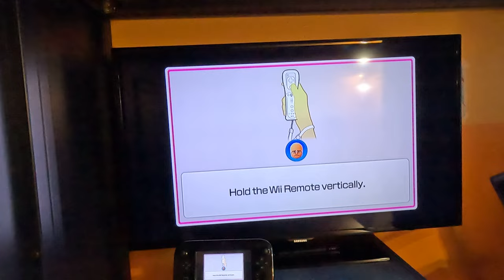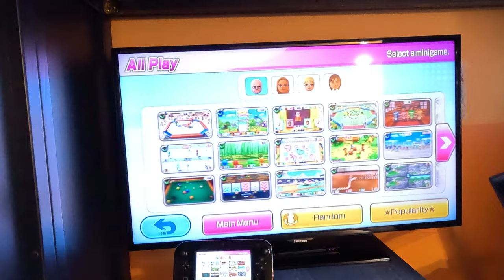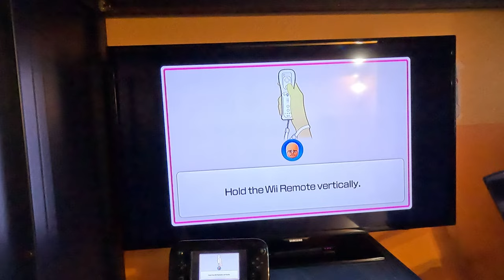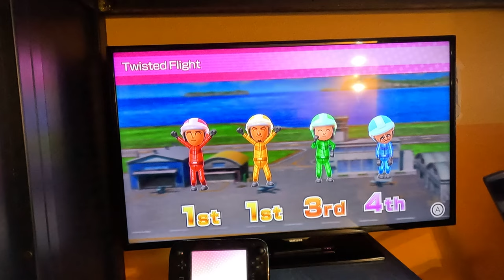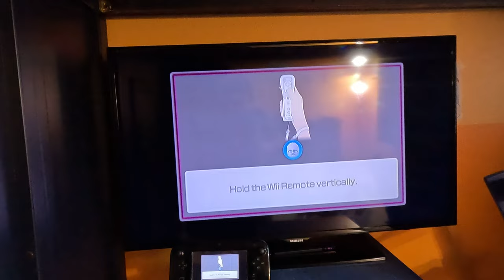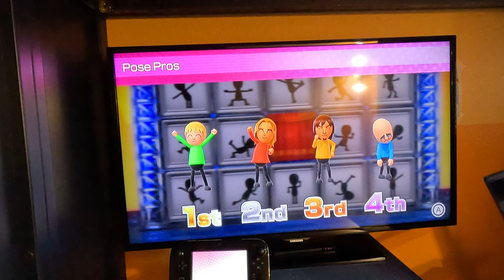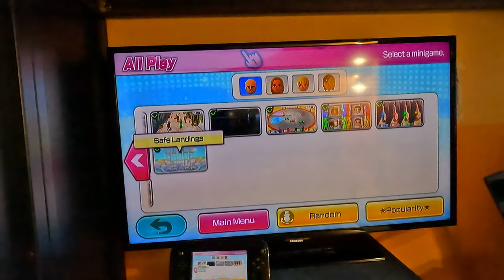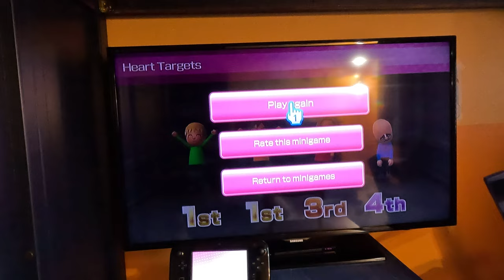Wii Party U - Embarrassing John in Minigames for 19 Minutes (4K60fps)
John, I can't even give out a specific number of times you've triggered me, @KyRruaTheGamer1994, and @NickyMunkz! This is what you get!